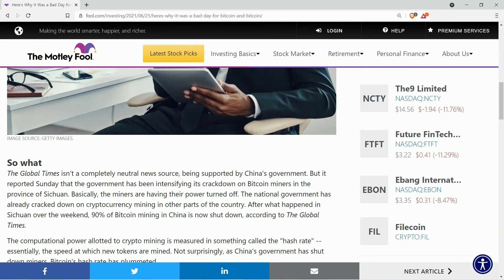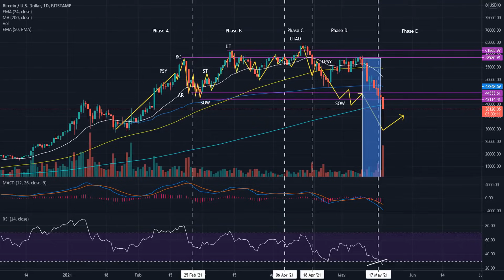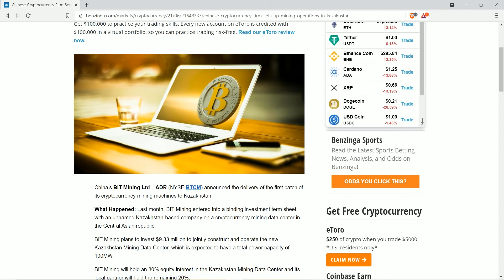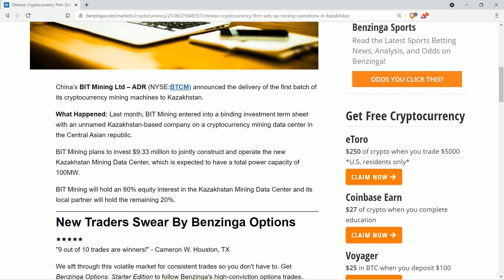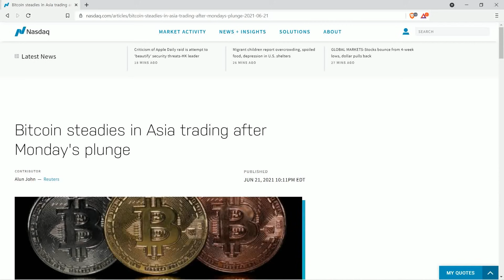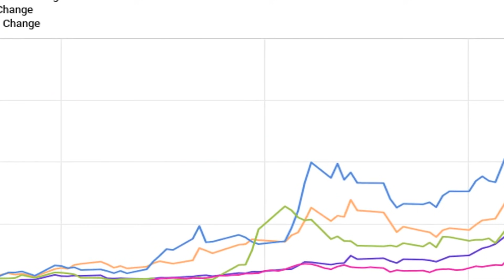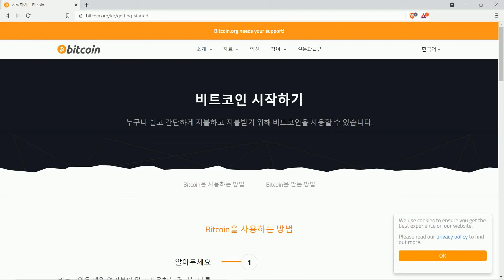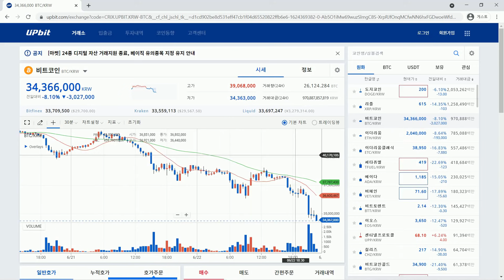비트코인 전망: 중국 규제? 어쩌라고? | 중국발 폭락이 별 거 아닌 이유 | 채굴자들 미국, 중앙아시아로 이주 | 19년의 급상승 준비패턴과 같다(엘리엇파동)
중국은 시민들이 비트코인과같은 암호화폐를,...